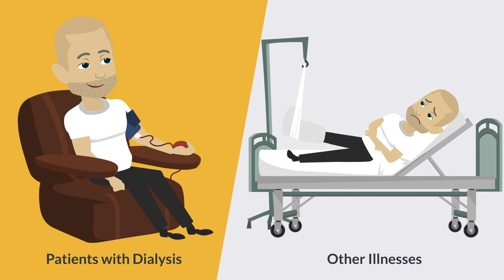LuxCare Ambulance: Reliable, Compassionate, & Comfortable dialysis transportation in Los Angeles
LuxCare is an innovative new company redefining the ambulance transportation industry. We provide reliable, compassionate, and comfortable Basic Life Support (BLS) non-emergency medical transportation services to patients across Los Angeles County. Learn more about the measures we're taking to improve your transportation experience at our website, and book your transport today!